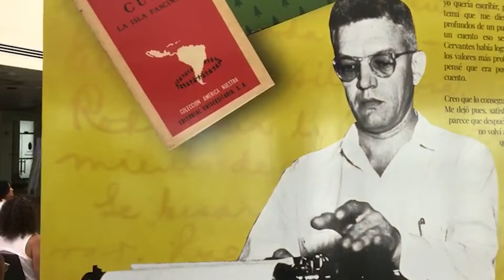Conversatorio: «Un golpe a la democracia: 59 años después»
Santo Domingo. - Con el conversatorio «Un golpe a la democracia: 59 años después», la Fundación Juan Bosch conmemoró junto a estudiantes un año más del derrocamiento del gobierno del Profesor.

En la actividad, dirigida por el sociólogo y docente universitario Juan Miguel Pérez, participaron estudiantes de Secundaria del Colegio Ad Maiora y el Colegio Mis Estrellas, del Distrito Nacional y del Centro en Artes Dr. Fabio Amable Mota, de Santo Domingo Este, quienes reflexionaron acerca de uno de los contenidos de la propuesta curricular para estos grados.

Pérez conversó sobre la situación económica y social que vivía el pueblo dominicano en la década de los 60, y sobre la idea política que guio el gobierno de Bosch, a la vez que aprovechó para hacer un llamado a los jóvenes a reflexionar la realidad social en la que viven y a defender la democracia en los espacios en los que se desenvuelven.

Los estudiantes mostraron su interés por conocer las causas del golpe de Estado al gobierno constitucional de Bosch, así como la manera en que este se realizó; también expresaron puntos de vista sobre la actualidad de la República Dominicana y de cómo las ideas de Bosch siguen vigentes en este siglo.

Durante la actividad estuvo presente el ministro de la Juventud, Sr. Rafael Feliz; el maestro Nino Feliz de la Universidad Autónoma de Santo Domingo, y docentes tanto de Ciencias Sociales como de otras áreas.

Este conversatorio es parte de la oferta formativa que la Fundación pone a disposición de los centros e instituciones culturales y educativas, con el objetivo de continuar el legado de Bosch.

Fundación Juan Bosch
Martes 27 de septiembre, 2022.